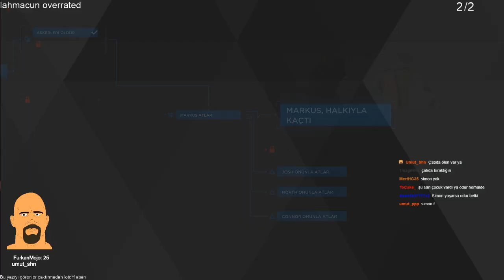GEMİDEN KAÇIŞ | Detroit Become Human #9